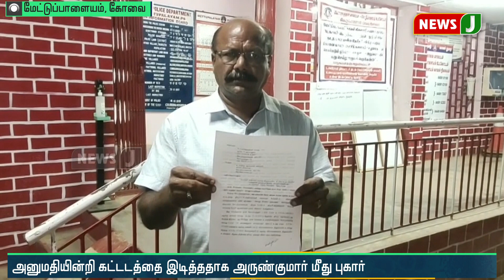நில அபகரிப்பு வழக்கில் சிக்கிய திமுக முன்னாள் எம்எல்ஏ அருண்குமார்!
Click here to watch Live updates on election results கோவை மாவட்டம் மேட்டுப்பாளையத்தில், நில அபகரிப்பு தொடர்பான வழக்கு நீதிமன்றத்தில் உள்ள நிலையில், கட்டத்தை இடித்த திமுக முன்னாள் எம்.எல்.ஏ. மீது, பாதிக்கப்பட்ட நபர் காவல் நிலையத்தில் புகார் அளித்துள்ளார்.